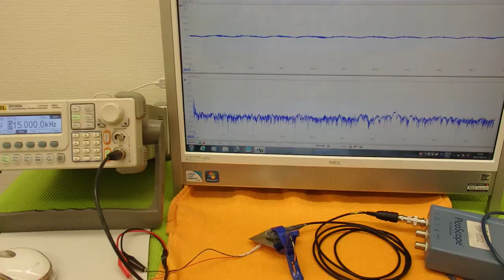オリジナル超音波実験 （超音波システム研究所 ultrasonic-labo）